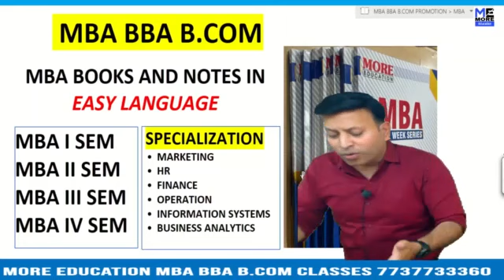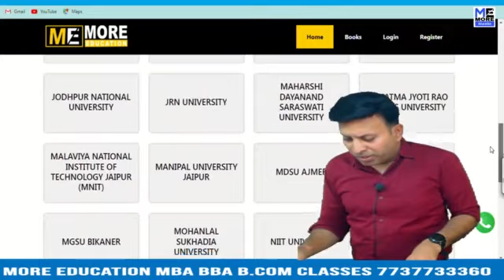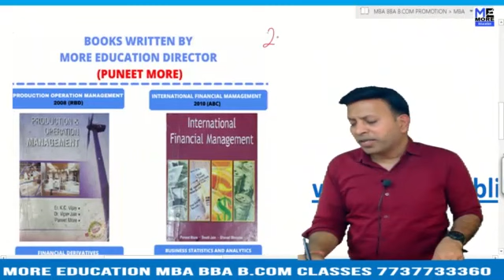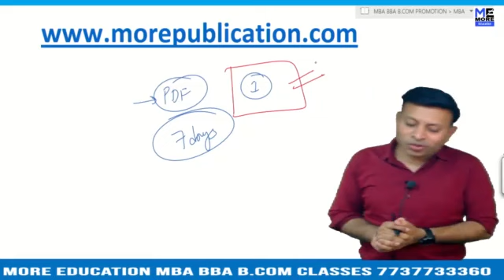MBA BOOKS/NOTES DC|Doranda College|EASY LANGUAGE|BBA NOTES/BOOKS|BCOM NOTES/BOOKS